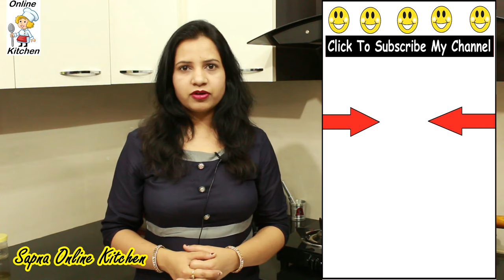Banana Shake - MilkShake Recipe in Hindi - How to Make Banana Milk Shake at home | Online Kitchen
Banana Shake - MilkShake Recipe in Hindi - How to Make Banana Milk Shake at home | Online Kitchen in this video i share banana shake very easy recipe banana shake is the best summer drinks its very tasty i hope you really like the this banna shake recipe in hindi

Banana Shake Recipe
250 ml Milk
1/2 Banana
3 Spoon Sugar (Chinni)
Garnish k lia Badam & Cheri
ice Cubes

         मैं कुकिंग के लिए क्या क्या इस्तेमाल करती हूं

1 My Oven
2 My Tawa
3 My Non Stick Tawa
4 My Non Stick Kadhai
5 My Stainless Steel Kadhai
6 My Cooking Spoons
7 My Non Stick Pan
8 My Non Stick Wok
9 My Steel Tope
10 My Steel Handi With Copper botton 5pc Set
11 My Tea,Suger,Elaichi Container Set
12 My Plastic Container Set
13 My Spice Container
14 My Water Bottle Set
15 My Measuring Spoon
16 My Measuring Cup
17 My Cooking Brush Set
18 My Chopper
19 My Kitchen Wiper
20 My Plastic Bowl Strainer
21 My Kitchen Weighting Scale
22 My Pressure Cooker
23 My Pizza Cutter
24 My Cooking Oil Bottle
25 My Steel Strainer
26 My Hand Blender
27 My Gas Stove
28 My chimney
29 My Potato Masher